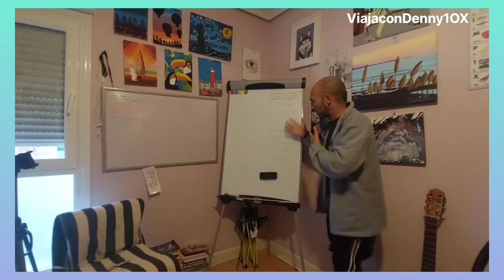Mi pequeña oficina | Mi obligación enseñarla a la comunidad de 40k. Mi casa, tu casa, nuestra casa!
Bienvenida a mi espacio creativo:
¡Hola a todos y bienvenidos a mi espacio creativo! Es un honor y un placer abrir las puertas de mi oficina y compartir con ustedes el lugar donde nacen mis ideas, donde creo contenido y donde cada proyecto cobra vida. Desde la pantalla de mi computadora hasta las estanterías llenas de libros inspiradores, cada rincón de este espacio está impregnado de pasión y dedicación.

Deseos y bendiciones:

Quiero aprovechar este momento para enviarles a todos ustedes mis más sinceros deseos de éxito y creatividad en sus propios proyectos. Que este espacio no solo les inspire, sino que también les motive a perseguir sus sueños con valentía y determinación. Que cada idea que brote aquí encuentre su camino hacia el mundo y toque los corazones de quienes lo necesitan.

Bendiciones y buena suerte:

Que este espacio esté lleno de bendiciones y energía positiva mientras trabajamos juntos para hacer realidad nuestras metas y a
spiraciones. Que cada paso que demos aquí nos acerque un poco más a nuestros sueños y nos permita alcanzar nuevas alturas en nuestro camino hacia el éxito. ¡Que la suerte esté de nuestro lado mientras nos aventuramos en este viaje creativo juntos!